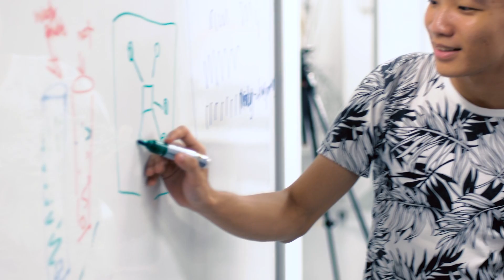SMU-X — Subjective Well-Being: The Science of Happiness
“This is not a typical course in any way.” - Christie Scollon, course instructor and Associate Professor of Psychology, SMU School of Social Sciences

As with all SMU-X courses, Subjective Well-Being: The Science of Happiness is multidisciplinary and highly experiential in nature. Designed to provide students with a foundation in the scientific literature on happiness, or subjective well-being (SWB), the course requires students to work with community partners to translate some of the scientific research on SWB into something that will have impact on real people. The course does not aim to make students happier, although this would be a welcome by-product!

SMU undergraduate admissions are open.